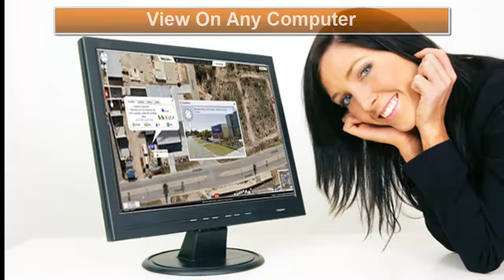Myionu Vehicles Next G Wi-Fi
Myionu™ Vehicles Next G / WiFi product has the features, expandability, and flexibility with the intelligence to meet all customer's ever changing needs in fleet management. The Myionu™ Vehicles Next G / WiFi offers a full set of features, comprehensive I/O system and expandable accessories that make it an industry leading value proposition. Myionu™ Vehicles Next G / WiFi expandability and flexibility lowers the cost of delivering, supporting, and growing fleet management solutions. * WiFi is an optional extra.

Key Features
 •Lifetime product warranty
 •Live Tracking
 •Optional Wi-Fi Hybrid
 •5 Digital Inputs
 •Optional Driver ID
 •Optional Temperature Sensors
 •Optional Driver Duress
 •Fully inclusive costs
 •Web based portal with Google mapping
 •Full management reporting
 •Geofencing
 •Email alerts
 •Choice of 3 minute or 1 minute updates
 •Next G Coverage
 •Driver behaviour
 •Impact Sensor